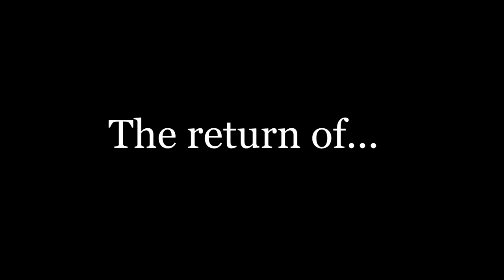Fifa 16 Goals/Own Goals Compilation!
I know I haven't uploaded in while, but I'm staging my great return with this Fifa 16 compilation. :D
(The videos included are all my own)